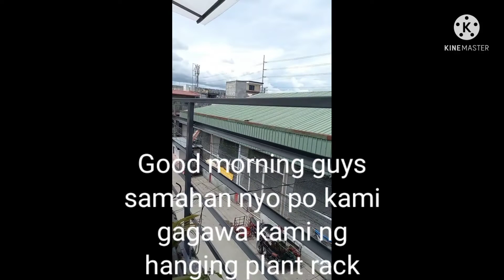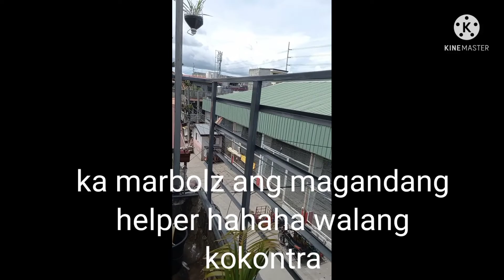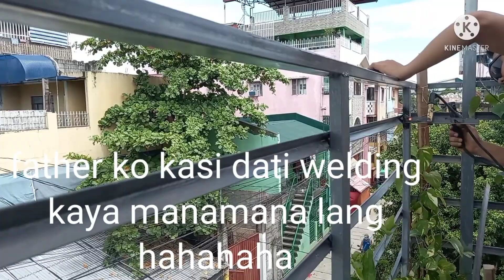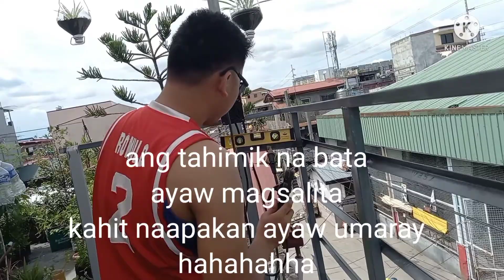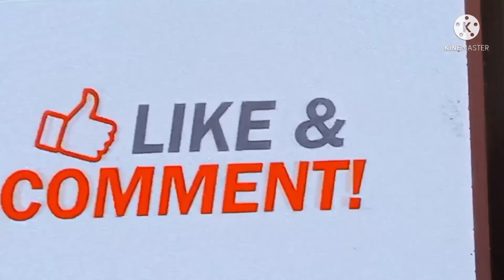gaanito si tita mag welding/ganito kami gumawa ng hanging plants rack/beautiful sunday